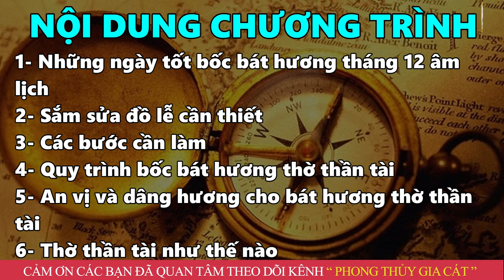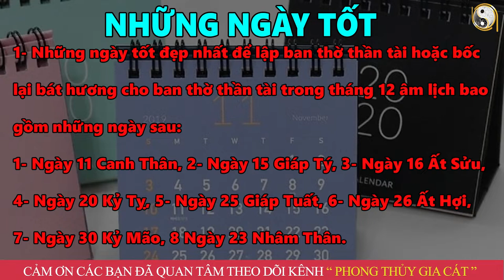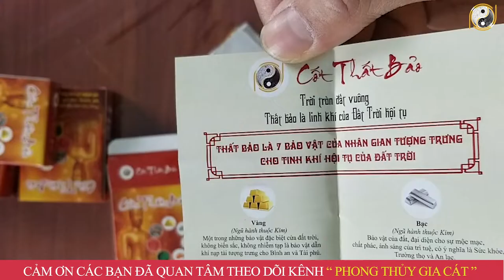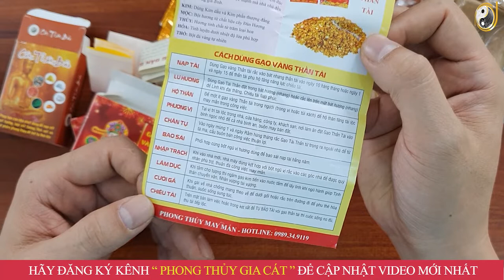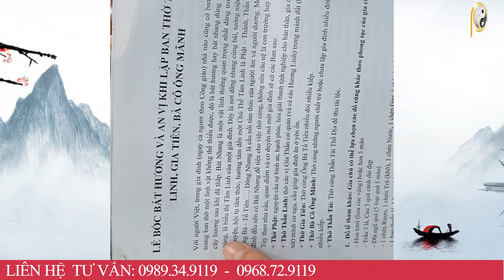Hướng Dẫn Bốc Bát Hương Thần Tài Tháng 12 Âm Lịch Lộc Trời Ban,TIền VÀng Chật Két ĐỔI ĐỜI, GIÀU TO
01. Linh phù giải hạn
02. Hồ lô hóa giải Ngũ Hoàng
03. Mai Hoa Phú Quý
04. Gương bát quái tinh cầu
05. Kim bài thái tuế 2023
06. Vòng tam hợp Dần Ngọ Tuất
07. Vòng tam hợp Thân Tý Thìn
08. Vòng tam hợp Hợi Mão Mùi
09. Vòng Tam Hợp Tỵ Dậu Sửu
10. Bát bảo tâm kinh
11. Minh Quang pháp bảo cầu
12. Minh Quang pháp bảo lục giác
13. Tỳ Hưu Lộc Tài (Đồng)
14. Tỳ Hưu Khai Vận ( Bạch Ngọc)
15. Bách Niên Tụ Tài ( tụ tài lộc)
16. Song long ngọc ấn ( ấn thăng quan)
17. Kim bài ngũ Lộ Thần Tài
18. Hồ lô bình an ( treo xe)
19. Móc khóa văn xương
20. Ống bút văn xương gỗ đào
21. Bút văn xương gỗ đào
22. Bút văn xương gỗ đào nhỏ
23. Hoa mai kim tiền ( mạ vàng )
24. Các vật phẩm phong thủy khác